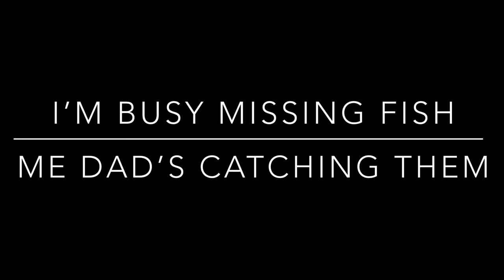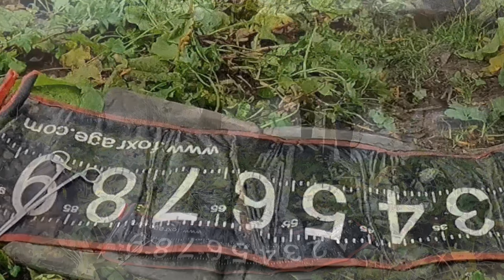PIKE FISHING RIVER SEVERN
Today I ht the banks of the river Severn for pike but this time my dad has come along to show me how it’s done